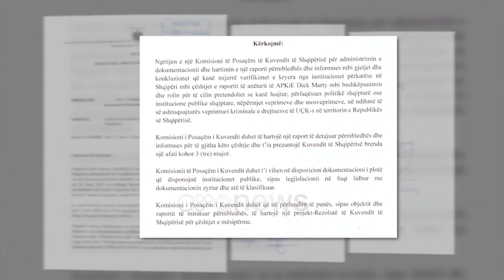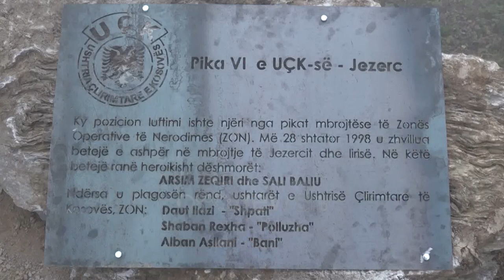Ora News - Socialistët kërkesë Ruçit: Komision të Posaçëm për Raportin e Dick Marty-t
Grupi Parlamentar i Partisë Socialiste i ka bërë një kërkesë zyrtare Kuvendit ku kërkon ngritjen e një Komisioni të Posaçëm Parlamentar për hetimin e raportit të Dick Marty.

Sipas socialistëve, ky komision do të synojë mbledhjen dhe administrimin e dokumentacionit.

Ky komision do të ketë për qëllim hetimin e krimeve në disa zona të veriut të Shqipërisë, të quajtura burgje të UÇK-së, thuhet ndër të tjera në kërkesën që në krye mban firmën e Sekretarit të Përgjithshëm të PS, Taulant Balla dhe 17 deputetëve të tjerë.

Sipas kërkesës, në fund të punës së këtij Komisioni, Parlamenti shqiptar duhet të hartojë një projekt-rezolutë lidhur me çështjet e mësipërme.

Pak ditë më parë, në një intervistë të tijën, kreu i veteranëve të UÇK-së për zonën e Shqipërisë ka mohuar akuzat se dikur vendi ka strehuar baza të UÇK-së për të keqtrajtuar bashkëpunëtorët e Serbisë.

Pikat në Shqipëri, sipas Xhevdet Thaçit, kanë shërbyer vetëm për ruajtjen e uniformave dhe armatimeve të mundshme.

Fshati Cahan i rrethit të Hasit në Shqipëri pretendohet se dikur ka strehuar kampe të Ushtrisë Çlirimtare të Kosovës ku keqtrajtoheshin të dyshuarit si bashkëpunëtorë të regjimit serb.

Pretendimet që kanë për burim raportin e Këshillit të Europës të 2011-ës, u përsëritën këtë muaj në Gjykatën Speciale në Hagë ku presin gjykimin ish-presidenti i Kosovës, Hashim Thaçi, dhe ish-bashkëpjesëtarët e tjerë të UÇK-së, Kadri Veseli, Jakup Krasniqi dhe Rexhep Selimi.

Por kryetari i degës së Hasit i Organizatës së Veteranëve të Luftës së UÇK-së, Xhevdet Thaçi, i mohon akuzat.

Ai ka qenë vetë pjesë e luftës për çlirim dhe tregon se për ta baza ishin vendstrehimet e krijuara para 5 marsit 1998, e në Shqipëri të tilla pika ekzistonin vetëm për arsye logjistike e nuk janë vizituar asnjëherë fizikisht nga ish-presidenti Thaçi apo ish-kryeparlamentari Veseli.